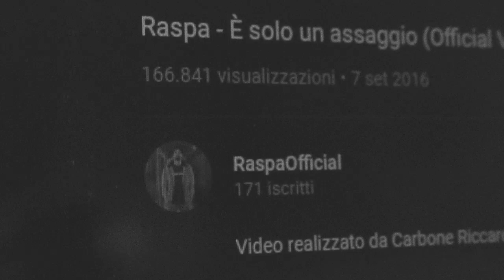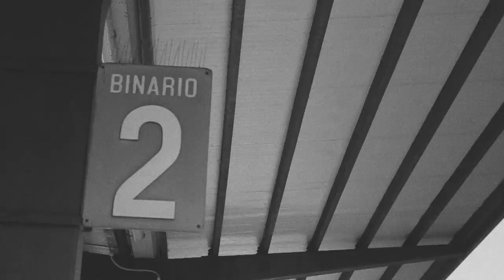Raspa X Slam - DOMANI (Official Video)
Video : Davide Schizzi
Rec, Mix and Master : Nicolò Savi
Lyrics : Raffaele A. Azzolini a.k.a. RASPA &  SLAM
Beat prod by : YELLOW